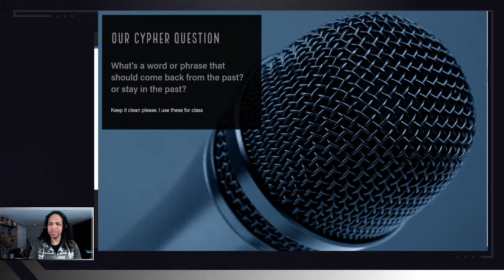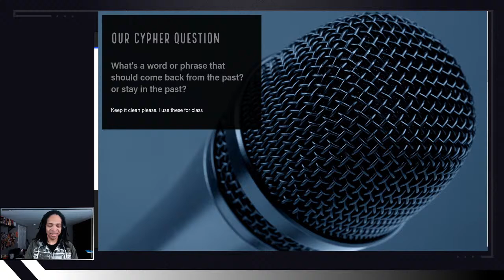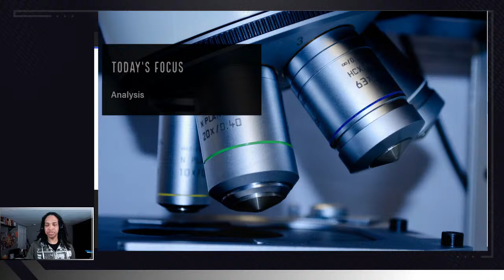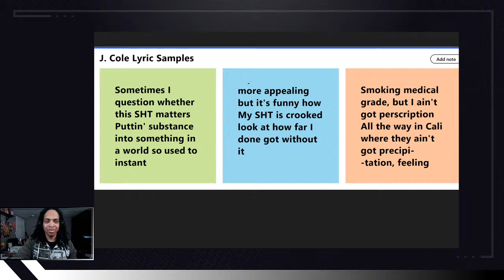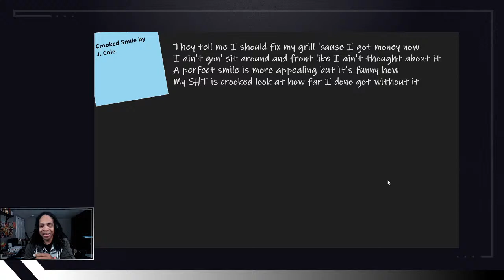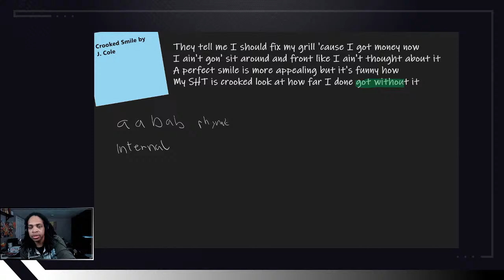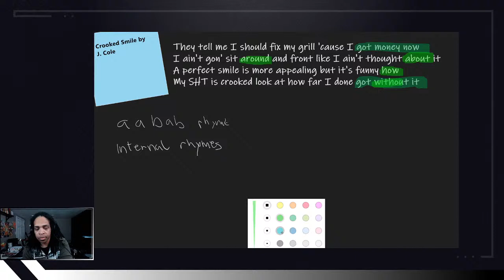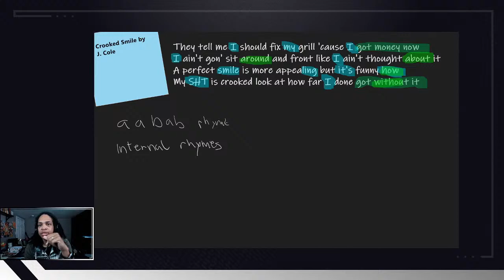Write Like J. Cole | Hip Hop Lit 4 Life: The Live Class for growth-minded rappers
Write Like J. Cole
Today we do some analysis to discover the genius of J. Cole and sample the technique for our craft.

Live class to help you to master the craft to master yourself.
Hip Hop Lit 4 Life is a class that teaches about life with Hip Hop Culture.

It's free.